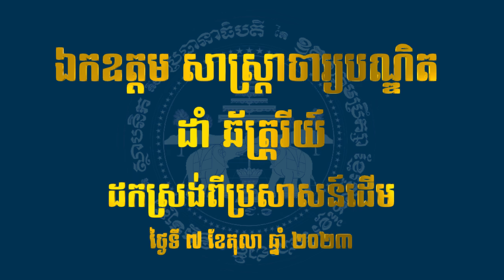ឯកឧត្តម សាស្រ្តាចារ្យបណ្ឌិត ដាំ ឆ័ត្ត្ររីយ៍​ ដកស្រង់ពីប្រសាសន៍ដើមថ្ងៃទី 10 06 2023